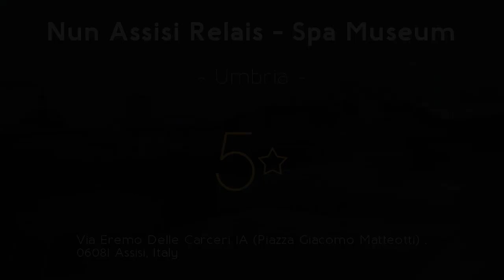Nun Assisi Relais - Spa Museum 5⋆ Review 2019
Nun Assisi Relais - Spa Museum 5⋆

Located in a renovated nunnery, the Nun Assisi Relais has panoramic views of Assisi and Mount Subasio. resorts Nun Assisi Relais - Spa Museum. It offers a spa set in Roman excavations and uniquely-decorated rooms with design furnishings. travel Nun Assisi Relais - Spa Museum. Rooms at the 13th-century Nun Assisi Relais